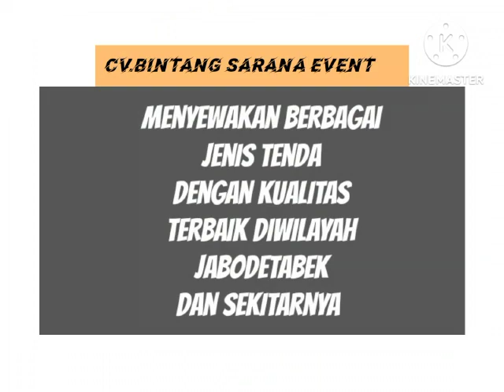Jasa Sewa Berbagai Jenis Tenda Murah Jakarta Pusat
Kami merupakan pusat sewa alat pesta dan toilet portable dengan kualitas terbaik di area Jabodetabek.
Untuk informasi dan pemesanan bisa langsung hubung nomer yang tercantum di bawah ini.
Harap segera konsultasikan semua kebutuhan acara anda,agar kami dapat mempersiapkan semua kebutuhan acara anda,supaya berjalan dengan lancar

CV BINTANG SARANA EVENT
Jl.BKKBN Mustika Jaya Bekasi
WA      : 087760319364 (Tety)